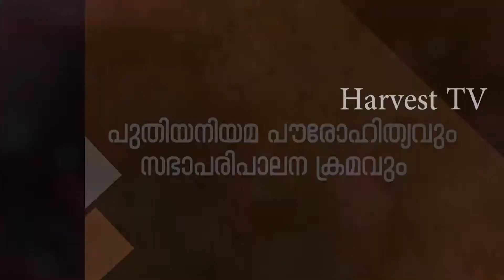Pr AV George on HarvestTV Part 59